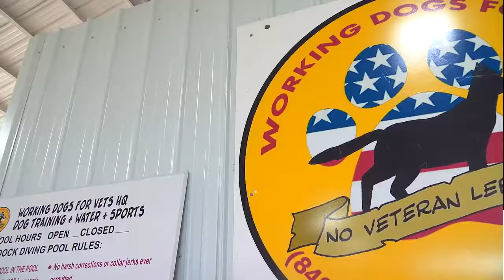Service Dogs for Vets